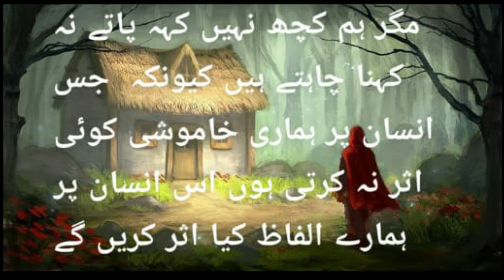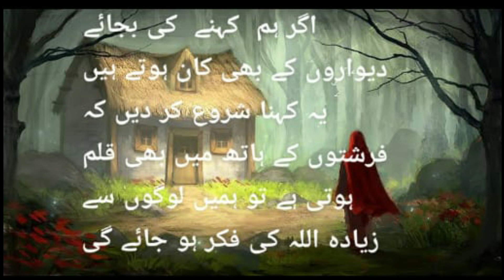kabhi kabhi hamari chup aur hamari khamooshi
heart tuching words